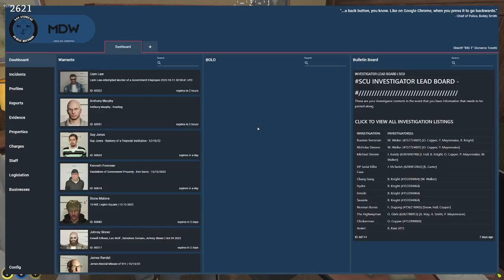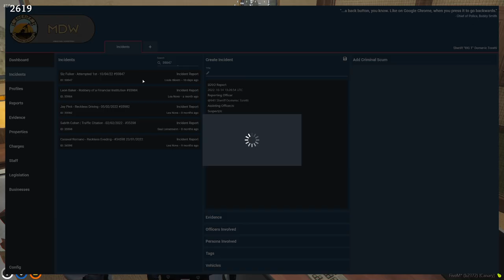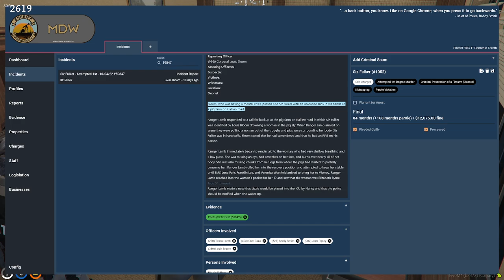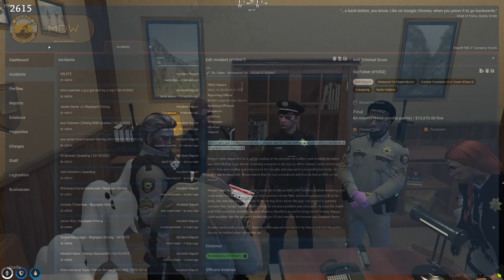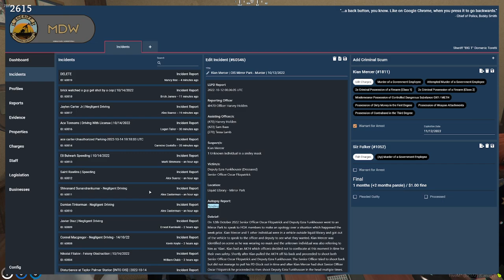Toretti (Oct 14, 2022) Connecting Dots: Detective Toretti Day 2 | GTA Roleplay NoPixel